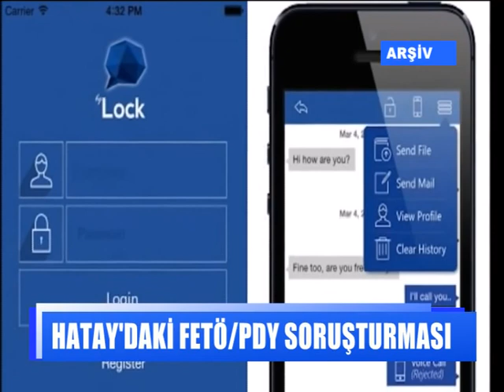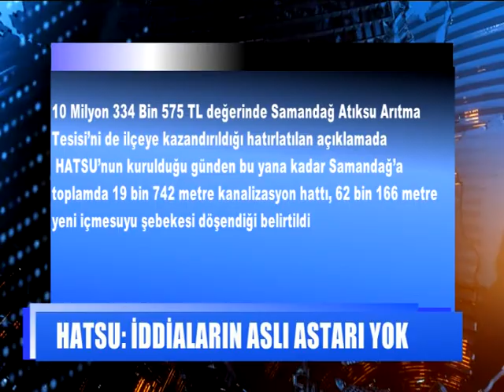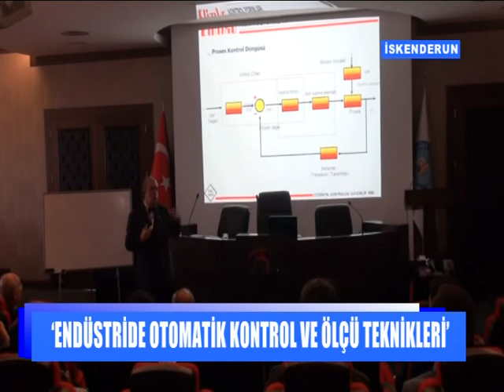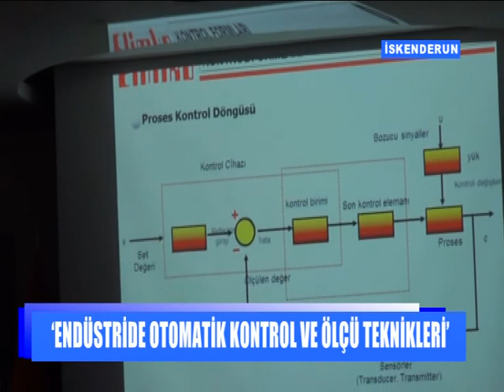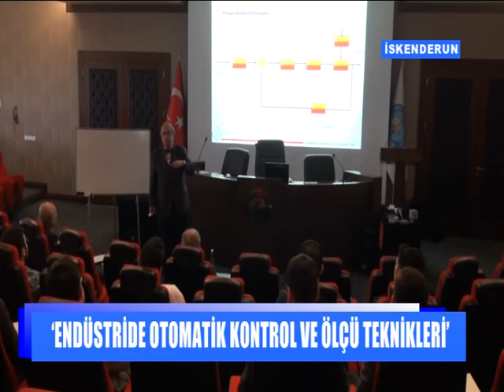ALİ YOLCU İLE HRT ANA HABER BÜLTENİ 31 03 2017